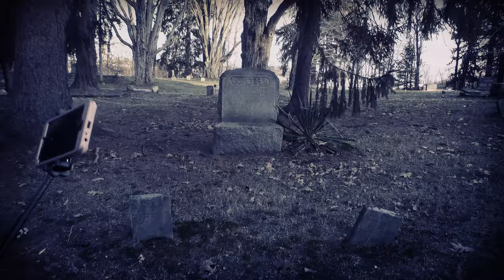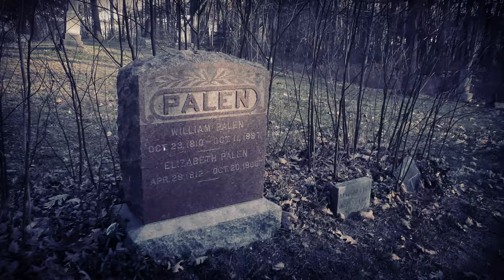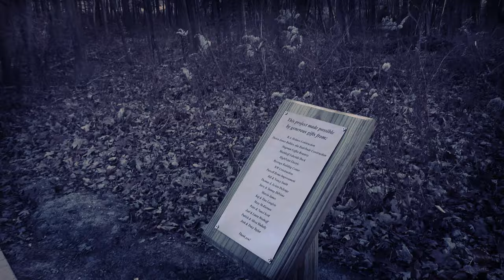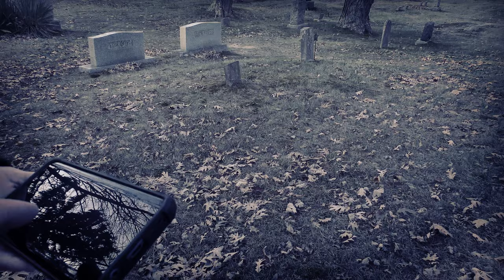Did We Encounter A Demon at Nunica Cemetery?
Celebrating our 175th episode returning to Nunica Cemetery
featuring Ali's vlogs T.V.

Copyright @ {Lakeshore Paranormal  Est. 2018}. Any reproduction or
illegal distribution of the content in any form will result in immediate action
against the person concerned.”